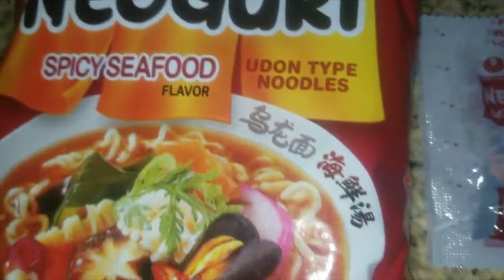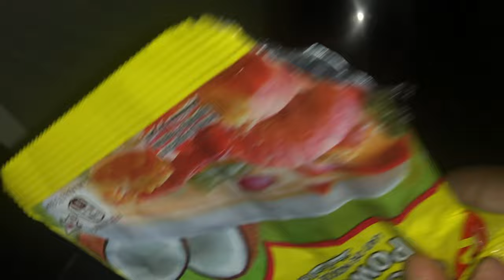Relaxing ASMR Eating: Curry Chicken & Noodles Vlog (No Talking)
Get ready to relax with this ASMR eating video featuring curry chicken, vegetables, and noodles. No talking, just calming sounds for your enjoyment!

👉 Link & Resources
✨My Lifestyle Channel: @KellyVlogsASMR